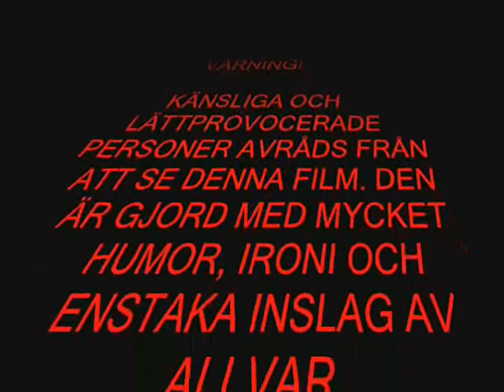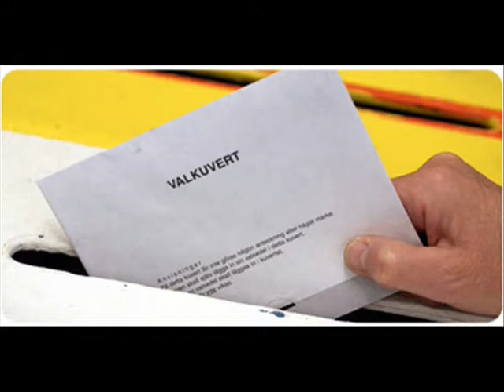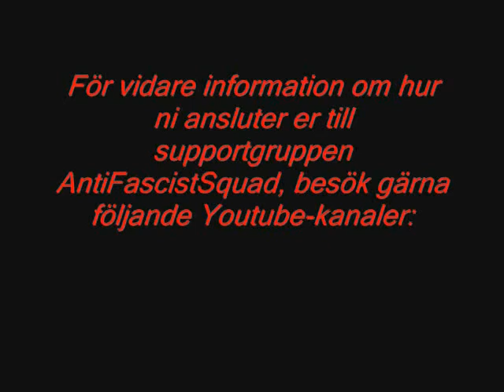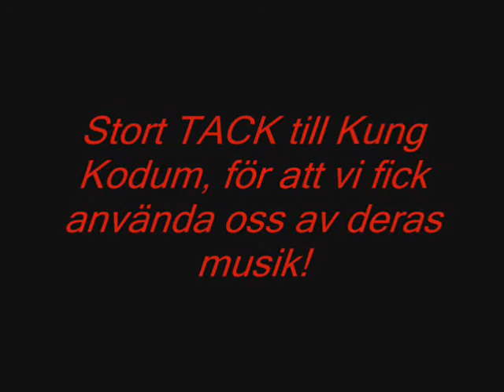Valet 2010.wmv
Vi på Nazistkommissionen / Nazistroteln tänkte att det kunde vara på sin plats att publicera en film som handlar om det kommande valet. Än en gång vill vi framföra ett stort TACK till Kung Kodum som gav oss tillåtelse att använda deras låt till vår film!
KOM IHÅG att filmen till stor del är gjord i underhållande syfte, så få inte en hjärtinfarkt!

Rösta demokratiskt 19/9 2010! Håll den svenska fanan ren från antidemokratisk ohyra som SD, SVP och ND!

Här följer texten till låten:

Refr.
Dom slåss om vem som har fräckast utopi, vinner gör den som har bäst fantasi. Ja, dom slåss om vem som har fräckast utopi, vinner gör den som har bäst fantasi.

Vers 1
Dessa skumma politiker, tjocka svin säger rösta på mig så blir världen din fin, men kan man lita på dem? Jag tror att de ljuger, jag ska va ärlig: jag tycker de suger.
Tro alla kan va glada utan att nå'n tar skada, kan jag inte svälja, tyvärr så måste man välja. Sen kan man sig fråga, va e viktigast för mig och utifrån beslutet välja sin idé försöka sälja.

Refr.

Vers2
Det enda dom gör är att låta tiden gå när deras käftar maler om vad vi får och inte får. Till vänster så handlas det för skattebetalarnas pengar, till höger om rasister, sakta, en i sänder. Mitten den får inte riktigt va me', politikerna försöker, men då blir världen sne. Kan man lita på dem? Jag tror att de ljuger, jag ska va ärlig: jag tycker de suger.

Refr.

Vers 3
Dom gröna, dom vet inte riktigt vad dom vill. Var ska dom ta vägen? - Deras tankar står still!
Så länge man får makten kan man svika sina principer. Är det så dom tänker dessa satans discipler?
Ledningar byts ut åt alla håll hit och dit, men tror dom det hjälper deras program som är skit?
Men det värsta är ändå när dom samlas i flock, och den lokala idioten ska leda deras skock!

Refr.